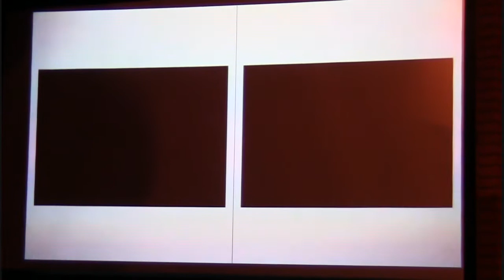VenV's Got Talent, 28 jannewaris 2011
In kompilaasje fan "VenV's Got Talent", dizze show waard op freed 28 jannewaris hâlden yn it Geahûs yn Garyp.

Dielnimmers:
Welpen, F-pupillen, E-pupillen, C-aspiraten, A-junioren, Techn. Commissie Jeugd, Bestuur, Chris Timmermans,
Activiteitencommissie, VenV 1, VenV 2, Midweek.

Winnaars: Techn. Commissie Jeugd
Winnaars jeugd: F-pupillen

Mear foto's en filmkes oer Garyp sjen?